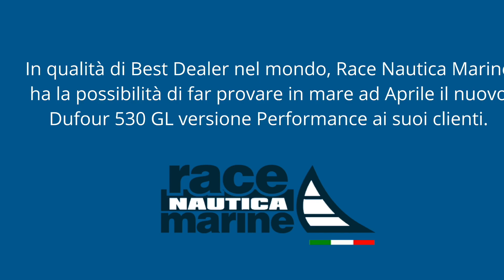New Dufour 530 - Novità Dufour Yachts 2020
Sali a bordo del nuovo Dufour 530 Grand Large con Race Nautica Marine.
L'ultimo nato in casa Dufour Yachts.

La fusione definitiva di due mondi ha creato una barca a vela con caratteristiche incomparabili.
Tre sono le diverse configurazioni: EASY VERSION, OCEAN VERSION e PERFORMANCE VERSION.

Gli interni dagli ampi spazi e con soluzioni innovative sono configurabili in ben quattro layout differenti:
3 cabine / 3 bagni
3 cabine + pullman / 2 bagni
4 cabine + pullman / 4 bagni
4 cabine + 2 pullman / 3 bagni
Race Nautica Marine